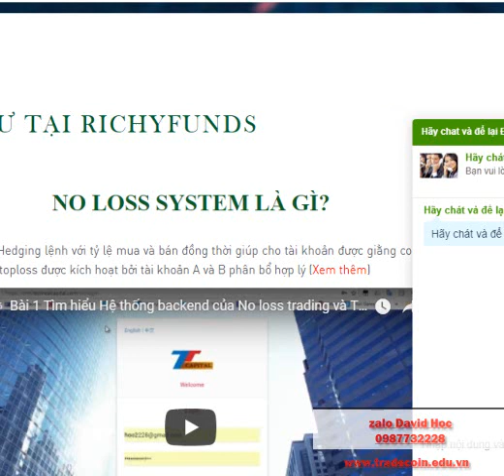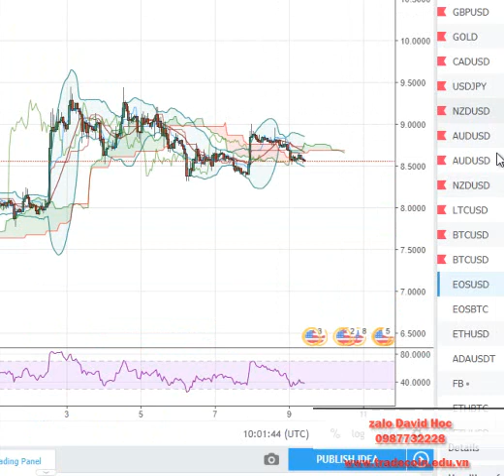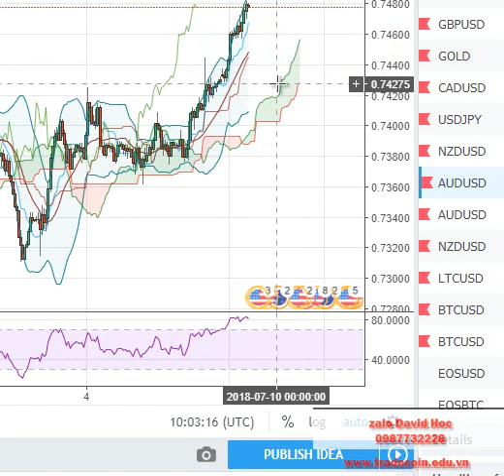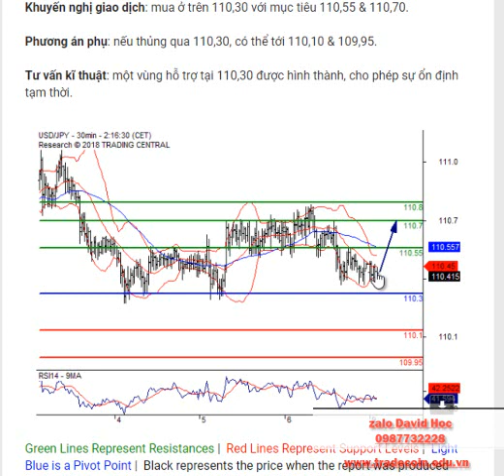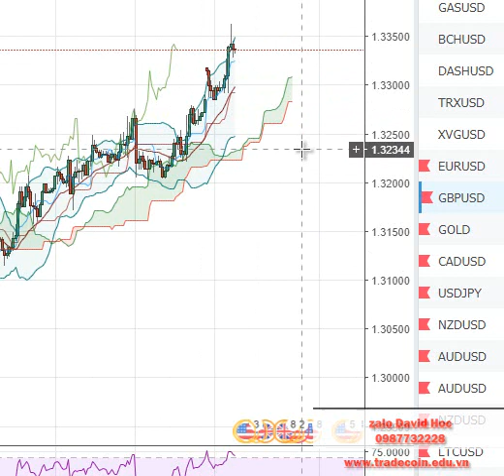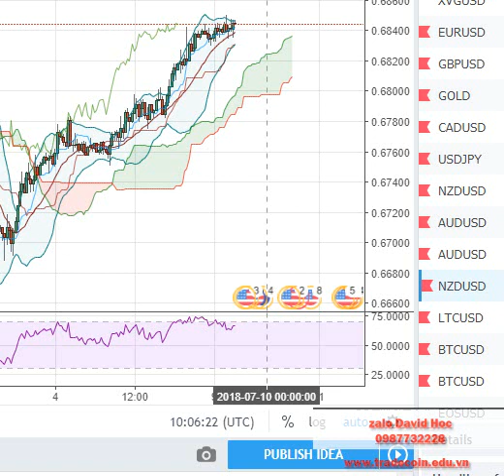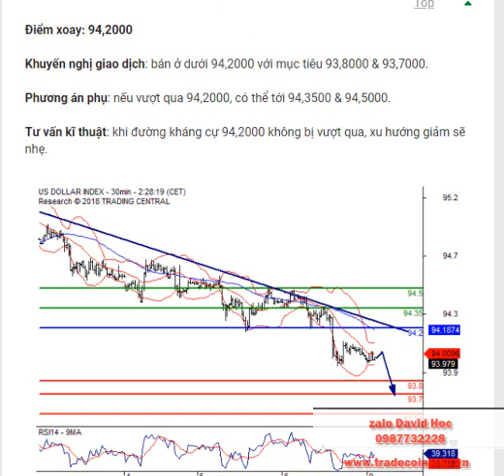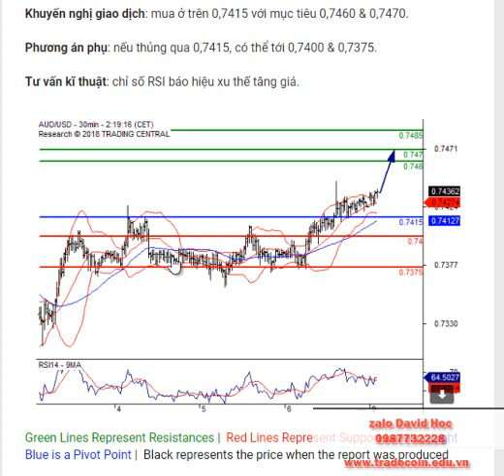RIchyFunds Tong hop Trade Forex cùng Richyfunds với No Loss system 9 9 2018